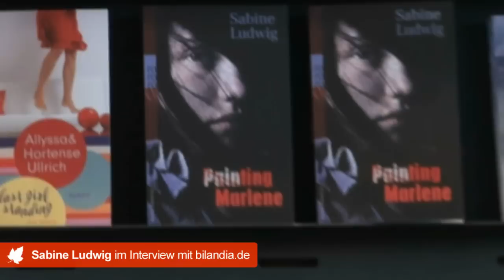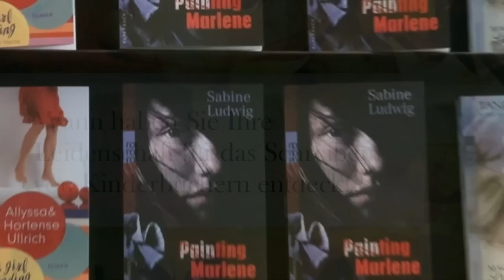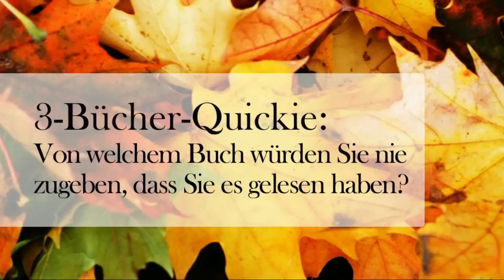Sabine Ludwig im Interview mit bilandia.de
Sabine Ludwig hat nach viele erfolgreichen Kinderbüchern jetzt ihr erstes Jugendbuch "Painting Marlene" geschrieben. bilandia.de hat sie auf der Frankfurter Buchmesse getroffen und mit ihr über Inspiration, ihr Talent für Kinderbücher und vieles mehr gesprochen.